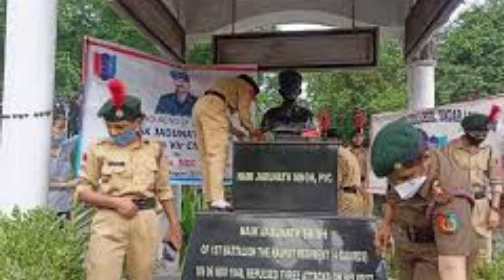"Jadu Nath Singh: The Valor of a Param Vir Chakra Recipient"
Jadu Nath Singh was a courageous and fearless soldier whose indomitable spirit and extraordinary acts of valor earned him the prestigious Param Vir Chakra, India's highest military award for bravery. Born and raised in a humble background, Singh joined the armed forces with a deep sense of duty and a passion for serving his country.

During a critical battle, Singh's unit found themselves heavily outnumbered and facing an intense enemy offensive. Undeterred, he displayed immense bravery and selflessness, leading his comrades with unwavering determination. Despite being injured in the initial onslaught, he continued to fight, inspiring his fellow soldiers to stand firm in the face of adversity.

In a pivotal moment, Singh single-handedly took on a group of enemy soldiers, eliminating them with exceptional combat skills. His exceptional marksmanship and strategic thinking thwarted numerous enemy attempts to advance. Despite the odds stacked against them, Singh's leadership and valiant actions bolstered the morale of his unit, turning the tide of the battle in their favor.

Even after sustaining grievous injuries, Singh refused to retreat and fought with unmatched courage until his last breath. His ultimate sacrifice ensured the safety and victory of his fellow soldiers, leaving a lasting impact on the nation and his comrades-in-arms.

Jadu Nath Singh's exemplary bravery and dedication to the nation serve as an eternal reminder of the valor displayed by India's brave soldiers. His name will forever be etched in the annals of history, and his legacy will continue to inspire generations of soldiers to come. The Param Vir Chakra bestowed upon him stands as a symbol of the highest honor, celebrating his extraordinary bravery and unwavering commitment to protecting his motherland.